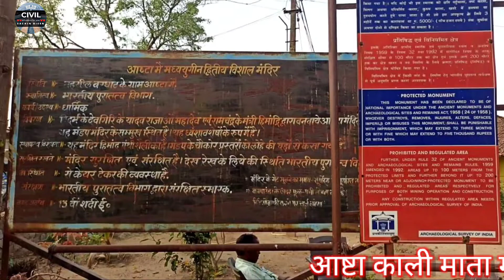आष्टा काली माता मंदिर, सिवनी , मध्यप्रदेश ।। जानिए काली माता मंदिर आष्टा के बारे में विस्तृत जानकारी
दोस्तों आपको जानकर खुशी होगी कि आप के सिवनी जिले में आष्टा काली माता का मंदिर आपके शहर में ही नहीं बल्कि पूरे प्रदेश में विख्यात है तो उनसे जुड़ी हुई विस्तृत जानकारी आपको पता होना बहुत जरूरी है तो देखिए इस वीडियो में और जानिए आष्टा काली माता मंदिर से जुड़ी हुई कुछ विशेष जानकारियां और महत्वपूर्ण रहस्य जो आपने आज तक जाना नहीं होगा और इस वीडियो को ज्यादा से ज्यादा शेयर करें और अपने दोस्तों के साथ।।